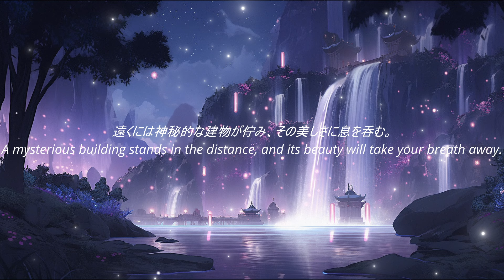星空の下での静寂 / Silence under the starry sky【幻想的】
～星空の下での静寂～

星々が輝く夜空、滝の音が静寂を切り裂く。
岩と木々の間から、月明かりが水面にキラキラと反射する。
遠くには神秘的な建物が佇み、その美しさに息を呑む。
水の流れは時と共に進み、星座が空に輝きを増す。
この場所は夢と現実の境界、静けさの中で心は自由に飛び立つ。

このチャンネルでは、独創的なポエムと幻想的な映像と音楽を提供します。勉強や瞑想、睡眠誘導にお使いいただければ幸いです。Fantasy、 Medieval、 Celtic Musicを融合させた幻想的・感傷的にどっぷり没入できる動画を配信してまいります。

～Silence under the starry sky～
The night sky is sparkling with stars, and the sound of a waterfall cuts through the silence.
The moonlight shines through the rocks and trees and reflects off the water.
A mysterious building stands in the distance, and its beauty will take your breath away.
The flow of water progresses with time, and the constellations become brighter in the sky.
This place is the boundary between dreams and reality, and the mind can fly freely in the silence.